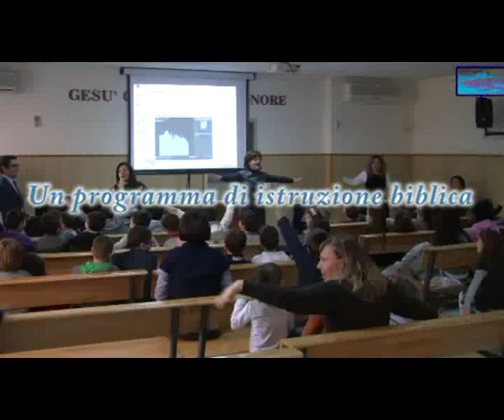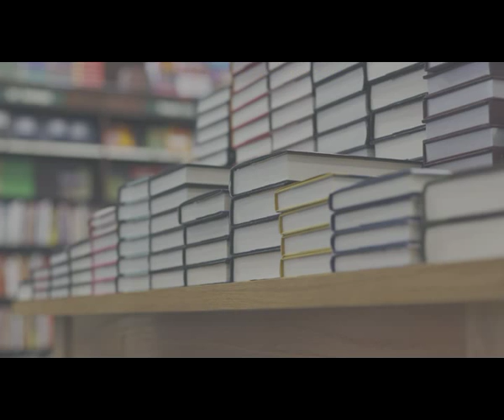Famiglia Cristiana - La donna nella sottomissione